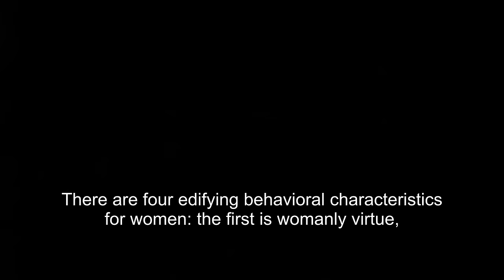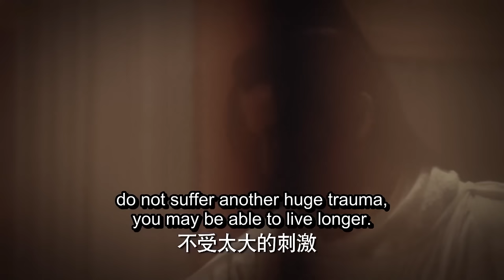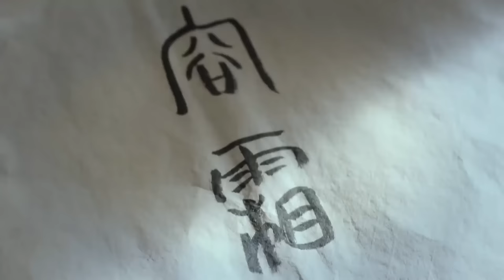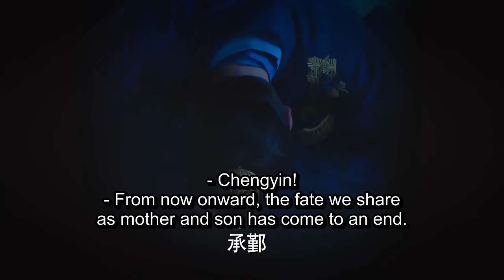【MOVIE】太子强上漂亮公主，一次就中王爷喜当爹，心机小妾却慌了！2023chinesedrama